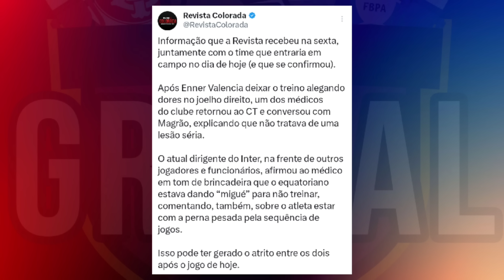COM IMAGENS: FALAS DE MAGRÃO SOBRE DORES DE ENNER VALÊNCIA TERIAM AGRAVADO A RELAÇÃO